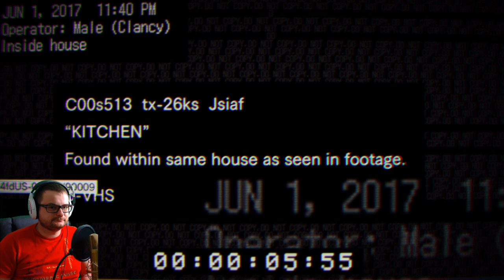Resident Evil 7 Teaser #001 [Der Horror beginnt] [HD] German (Facecam)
Horror comes home!

Resident Evil 7 biohazard führt die legendäre Reihe auf einen neuen Kurs und öffnet die Tür zu einer beängstigend mitreißenden Erfahrung:
Erstmals kann der Horror in fotorealistischen Bildern aus der Ego-Perspektive erlebt werden, befeuert von Capcoms brandheißer „Resident Evil Engine“.

Der nach den dramatischen Geschehnissen in Resident Evil 6 spielende siebte Teil bietet mit dem ländlichen Amerika ein komplett neues Szenario,
das direkt durch die Augen der Spielfigur erlebt wird. Resident Evil 7 biohazard vereint das typische Erkunden und die legendäre Spannung der
berühmten Serie mit einer frischen Spielerfahrung, die den Survival-Horror auf eine ganz neue Ebene hebt..

Aufnahme Hardware:

Intel Core I7 975XE Extreme @3,4Ghz
Asus Rampage 3 Black Edition (1366)
2x Nvidia GTX 680 2-Way Sli
12Gb Arbeitsspeicher Cosair (Tripple Channel)
1TB WD - 250gb ssd Samsung 840
Monitore (1x Samsung 27 Zoll und 1x Samsung 24 Zoll)